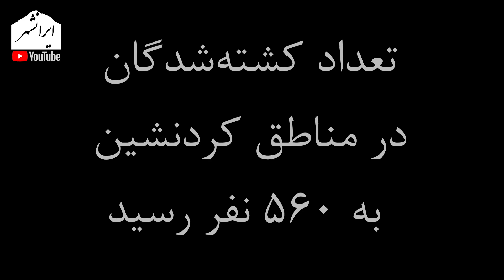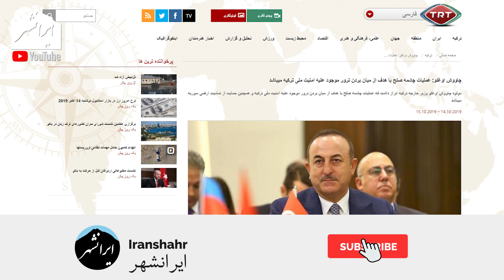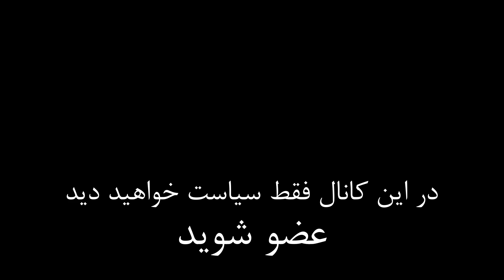دونالد ترامپ تحریم های ترکیه را آغاز کرد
این برنامه به تبعات حمله ترکیه به کردهای شمال سوریه و تصمیم ترامپ برای تحریم ترکیه می پردازد

تویتر      : @Iranshahrtv
اینستاگرام : @iranshahrtv